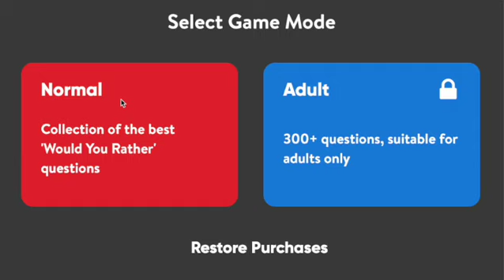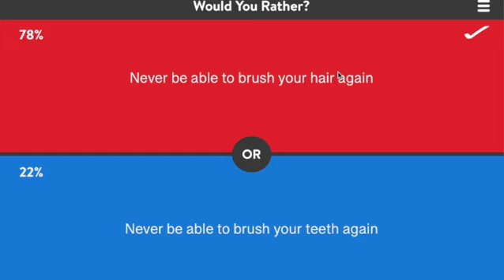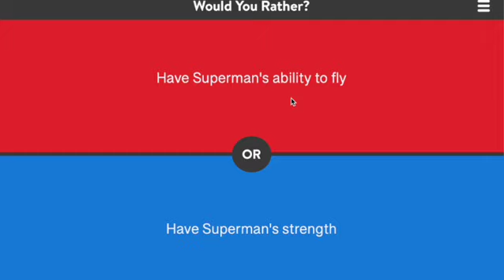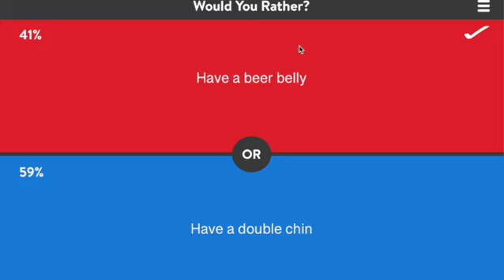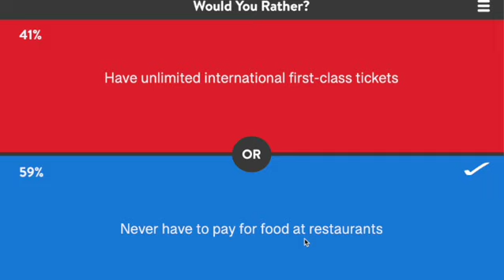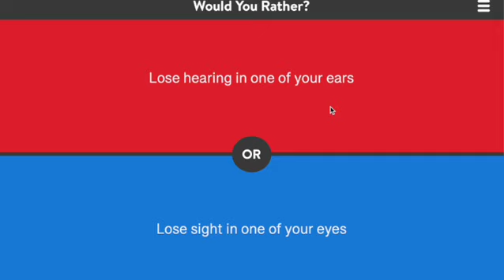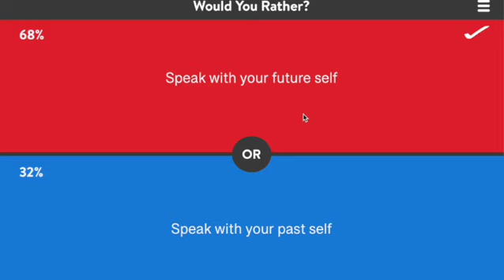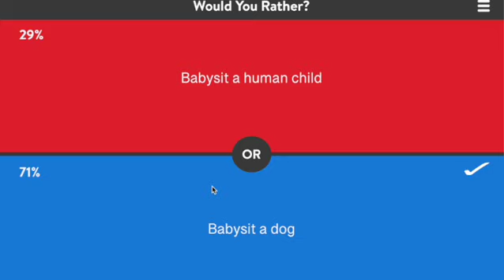WHAT WOULD YOU DO IF ASKED QUESTIONS LIKE THIS/ EXCITING Q/A GAME VIDEO/WATCH WITH ME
GAME VIDEO OF WOULD YOU RATHER GAME